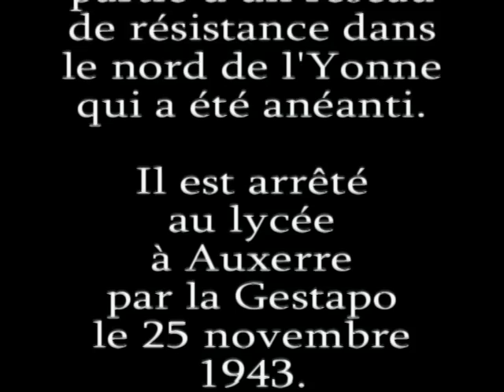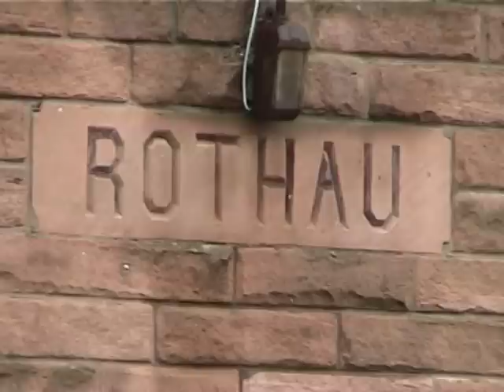Au Struthof avec Jean Léger début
L'entretien avec Jean Léger, résistant dans l'Yonne et déporté à 17 ans au Struthof puis à Müncher-Allach  a été réalisé pendant une visite du camp du Struthof. Cette partie est consacrée à l'arrivée et aux conditions de vie dans le camp.